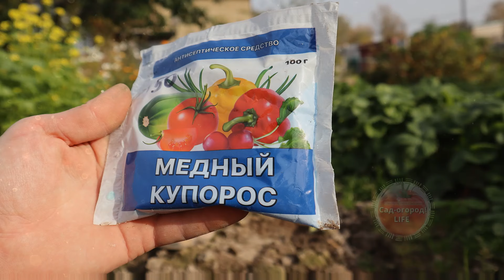Розы цветут пышнее в 3 раза! Вот зачем нужна обработка медным купоросом от болезней в конце ОСЕНИ!